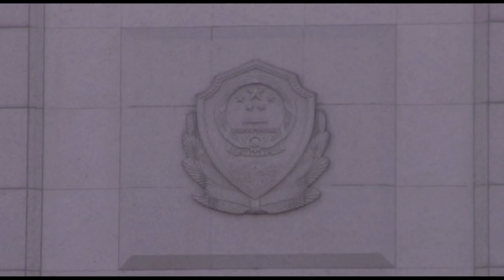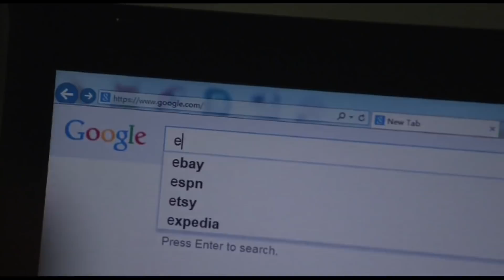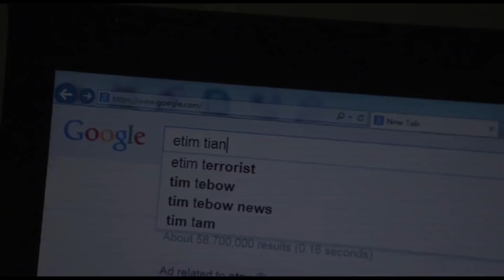Online terrorism East Turkestan Islamic Movement terror audio and video part 2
A video revealing the connection between the online terrorist materials and the terrorist attacks committed by the "East Turkestan Islanmic Movement (ETIM)"  has been released by CCTV.

This 24-minute video in made by CCTV, in cooperation with China's State Internet Information Office, Ministry of Public Security, and State Council Information Office.

This video makes it clear that the online spread of terrorist propaganda is a major instigator in the rise of extremism and violence in China.

由国信办会同公安部、国务院新闻办公室、中央电视台联合摄制、历时半年制作完成的"东伊运"恐怖组织视频专题片近日在网上发布。

该专题片通过梳理近来在内地发生的多起暴力恐怖袭击案件，揭示了中国新疆恐怖暴力危害及与违法犯罪活动之间的联系，并将境外"东突厥斯坦伊斯兰运动"组织指挥、在网上传播涉暴恐音视频、煽动境内恐怖活动的行径公之于众。（中国新疆时政热点）